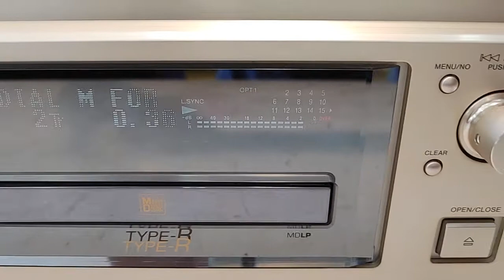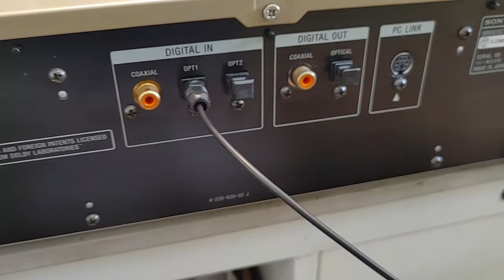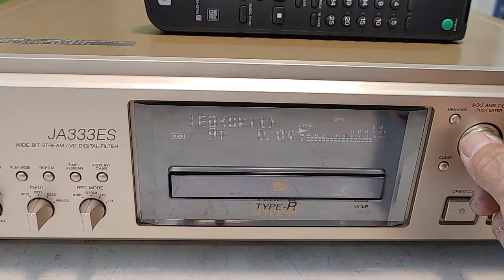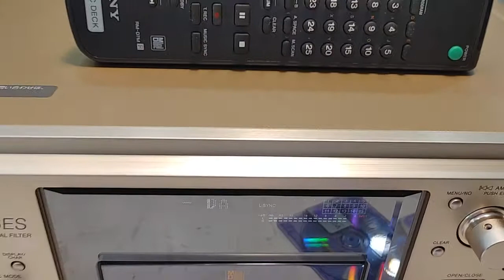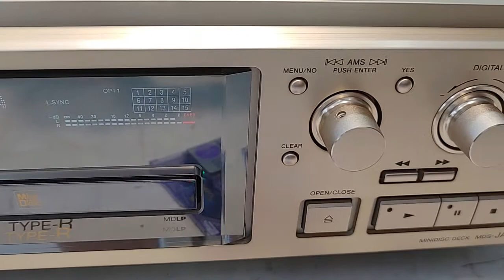Sony MDS-JA333es đẹp như mới, remote zin. Giá 12tr5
Sony MDS-JA333es dòng MD & giải mã cao cấp không cần đĩa mồi.
Hàng bãi về nguyên zin & đẹp xuất sắc như thùng xốp, Remote zin theo máy.
Máy hoạt động tốt mọi chức năng, mắt đọc rất tốt, giải mã chất âm rất hay, đặc biệt có volume nâng tiếng khi sử dụng giải mã.
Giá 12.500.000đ